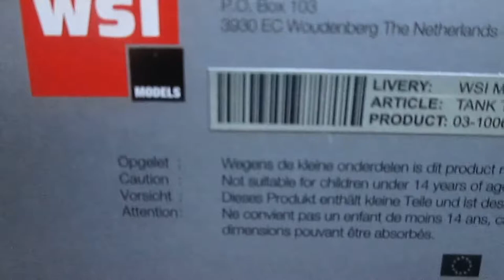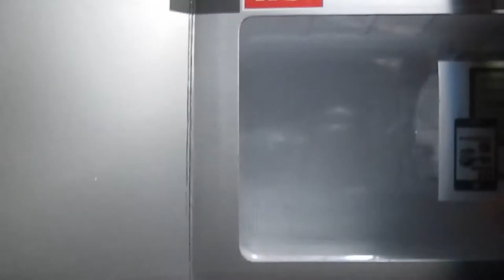WSI 1/50 - 3 Axle Liquid Tanker Trailer Unboxing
Unboxing Preview my new 1/50 Scale Model Liquid Hobus Tanker Trailer made by WSI
with my Tekno Volvo FH 750
Diecast Truck model

Music Background
Do it Right Do it right
Initial D Soundtrack - Impreza